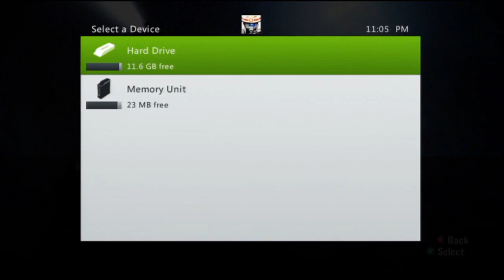Let's play Alan Wake Part 1 (Like i read it yesterday) HD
My god this takes a while to fucking save like really. Anyway because of that these will probably only get uploaded every other day. But LO will still be daily (Hopefully) also my friend splync made a let's play of this a while ago. But he had some crashing trouble and his was only in SD if memory serves me right. Anyway i'll provide a link below to the first part of his LP so you can check his channel out if you so please. But that's it i'm about to go to a Graduation party so see you guys later.